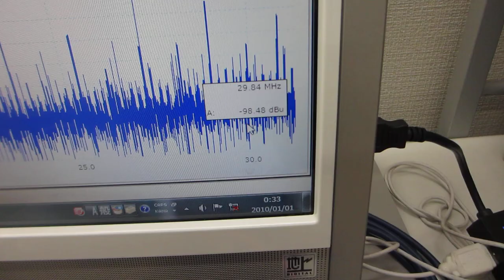超音波プローブの特性評価テスト（超音波システム研究所）